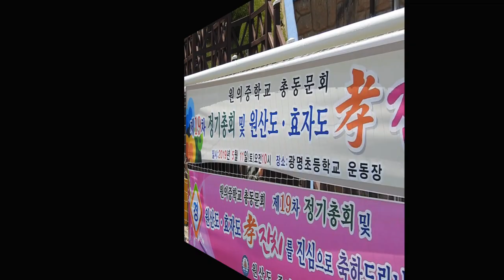가수 문선아 ~ 뱃길사랑 원산도 효자도 제19차 정기총회 및 효잔치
문선아 가수 뱃길사랑 초대가수 원산도효자도 제19차 정기총회 및 효잔치 다녀 왔어요

어르신분들 앵콜송 요청으로 역대 최초로 우리 가수분들 2번씩 올라가는일이...

힘들어도 어르신분들 즐거워 하셔서 즐겁게 노래 했답니다. 물론 행사비 두둑하게 챙겨주신 주최자에게 감사합니다. 조만간 또 보자고 하시니 기쁨니다.

어르신! 건강하세요.